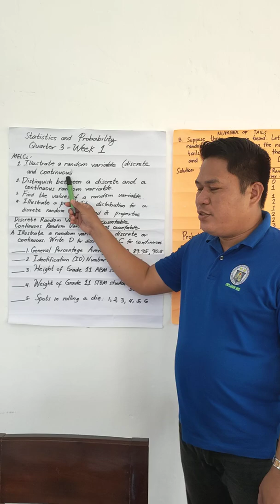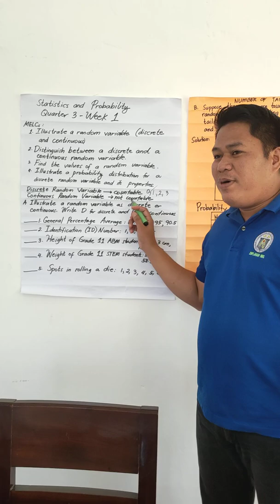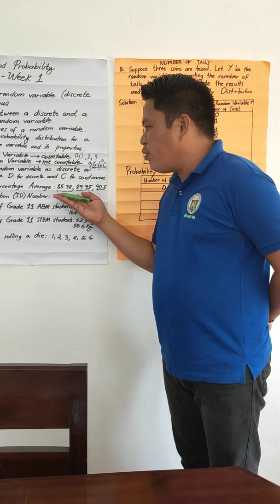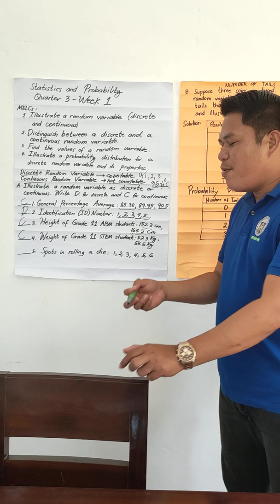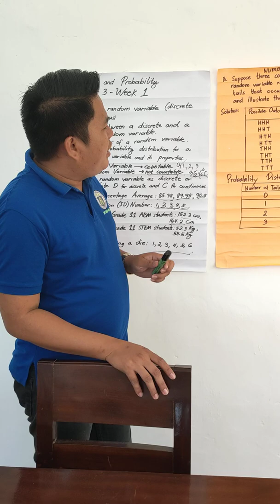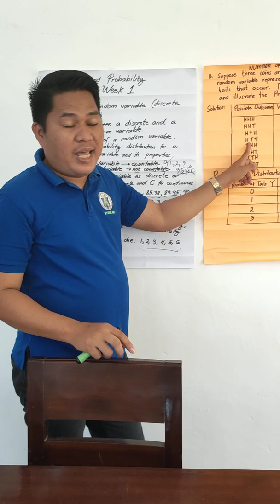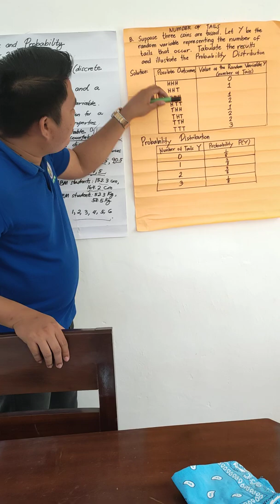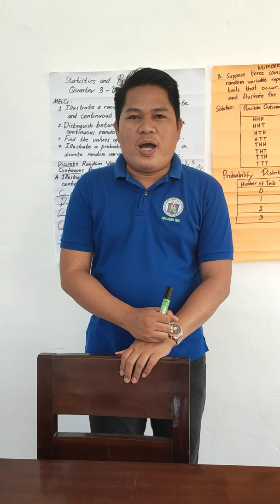Statistics and Probability | Quarter 3 - Week 1| Random Variables | Barangay Tutorial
Watch the video on Statistics and Probability the Third Quarter - Week 1
Exploring Random Variables : Discrete and Continuous, Possible Outcomes, and Probability Distribution.
This video was taken during the Barangay Tutorial and Feedbacking at Barangay Kauswagan, Poblacion, Diplahan, Zamboanga Sibugay.